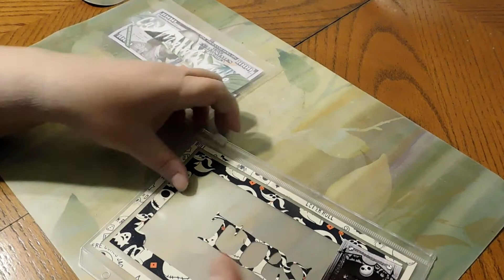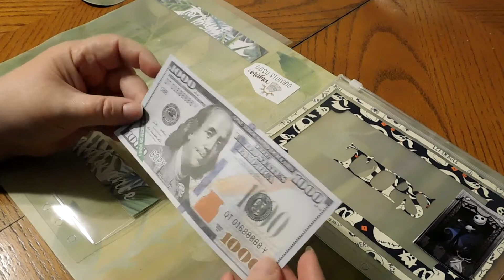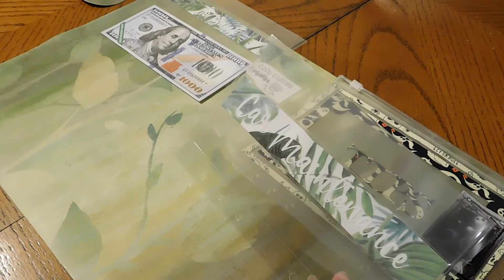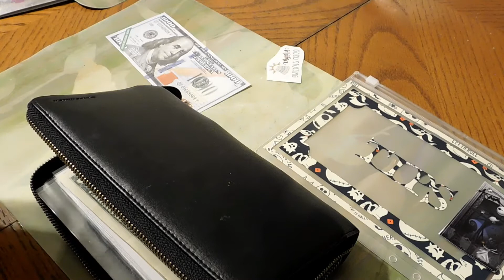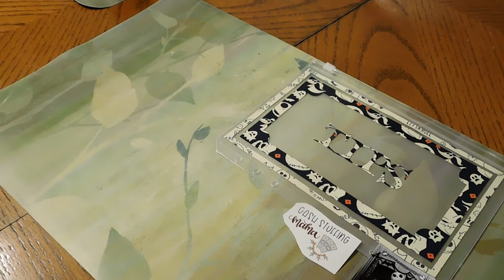Happy Mail!!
Hello Everyone,

This is a package that i got from Briana Life n budgets. I bought a birthday gift for my daughter in law and 2 new sinking fund envelopes. They are amazing. I will link Briana's Channel and Etsy shop below. Go check her out. She is and awesome creator and very talented.

I am NOT a financial expert. I am not qualified or certified to give financial advice. All of the advice I provide is based off of my own personal experience. If you need financial advice  seek a financial adviser.

Donna Jo